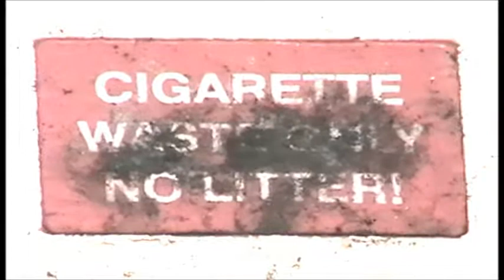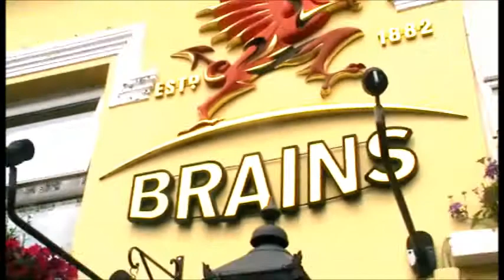WHY DONT WE DO IT IN THE ROAD = DANA FUCHS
dana fuchs = why dont we do it in the road